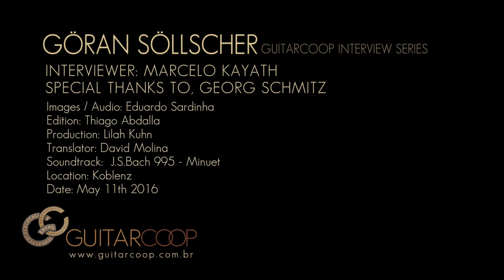GuitarCoop Interview Series - Göran Söllscher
Legenda disponível em português - clique em [CC]
(Tablets and mobiles Click on 3 dots - up/right corner)

0:27 6 and 11-string guitar the first steps
2:35 Radio france competition deutsche grammophon
4:43 How do you practice?
5:52 Developing technique
6:58 Preparing for recording sessions
8:22 New piece approach
9:55 Repertoire
10:41 Playing Bach
11:35 Andres Segovia
13:08 Other influences
16:44 The Beatles project
19:45 Ping-pong

Images / Audio:
Edition: Thiago Abdalla
Translator: David Molina
Soundtrack:  J.S.Bach 995 - Minuet
Location: Koblenz
Date: May 11th 2016